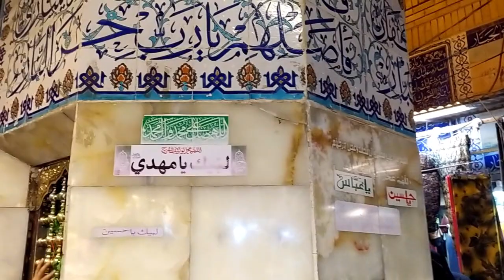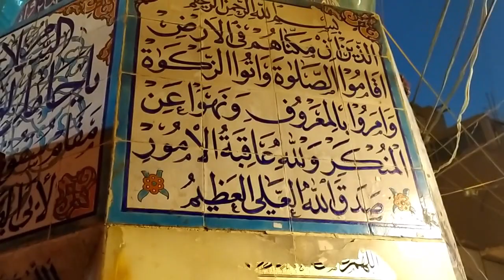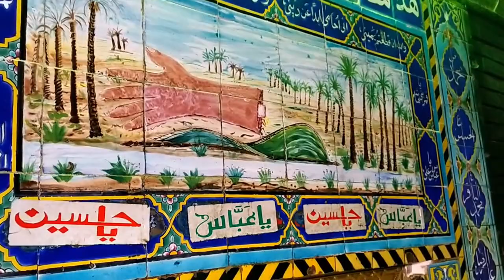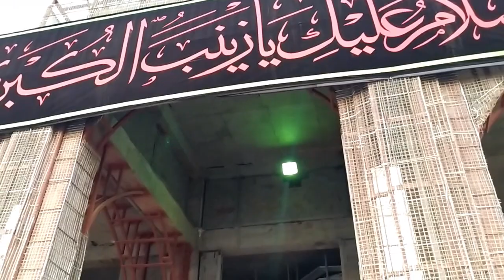(35) Arbaeen 2022 Haj Seraly - P35 - Karbala - 23 sept 2022 - p3